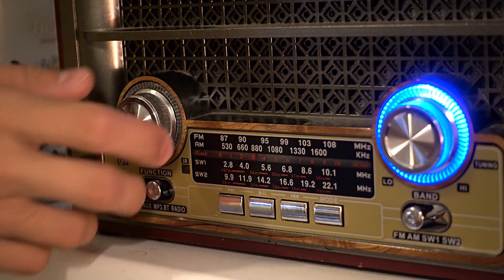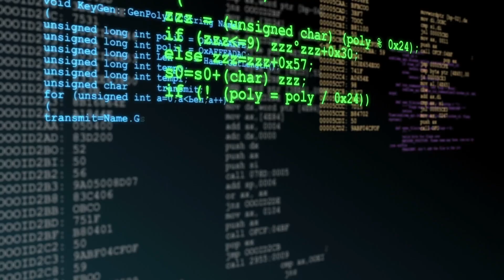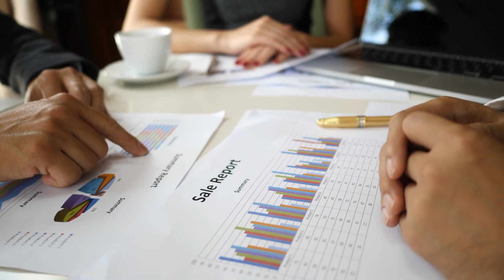My Journey from Radio Listener to Podcaster: Why I Chose Audio Over Video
In this video, I take you through my journey from being a dedicated morning radio listener to diving headfirst into the world of podcasting. I share my personal story about how I started out listening to morning radio shows during my daily commute and how discovering podcasts in 2009 changed everything for me. I explain how I launched my own podcast in 2019 and reflect on the explosion of podcasts during the COVID-19 lockdown, as well as why so many have disappeared since then. Along the way, I highlight why I believe audio podcasting has a unique advantage over video content. Whether you're just starting out or a seasoned podcaster, my experiences and tips might give you some useful insights into creating a successful podcast.

TimeStamps
00:00 – Intro: Welcome to My Podcasting Journey
00:41 – The Golden Age of Morning Radio
01:15 – Morning Radio Celebrities and My Experiences
01:48 – Discovering Podcasts: My First iPhone Moment
02:42 – Listening to Morning Shows as Podcasts
03:47 – Starting My Own Podcast in 2019
04:21 – Podcasting Boom During the COVID-19 Lockdown
05:25 – How Many Podcasts Have Disappeared Since 2020
06:00 – Why Audio Podcasting is Superior to Video
07:39 – Productivity: Audio Listeners vs. Video Watchers
08:10 – Conclusion: Keep Podcasting and Stay Inspired!